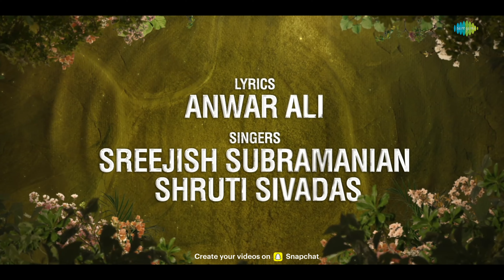Pen Katte - Lyrical | Swakaryam Sambhavabahulam | Jeo Baby | Anwar Ali | Sidhartha Pradeep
Presenting the first single "Pen Katte" from 'Swakaryam Sambhavabahulam' starring Jeo Baby, Shelly, Annu Antony and others. Directed by Naseer Badarudeen. Music Composed by Sidhartha Pradeep

Song: Pen Katte
Music Composed, Arranged and Programmed: Sidhartha Pradeep
Singers: Sreejish Subramanian, Sruthy Sivadas
Lyrics: Anwar Ali
Flute: Varun Kumar
Guitar, Guitalele, Mandolins: Sanu PS
Mixed And Mastered: B Thiru (Greenvalley Studios)
Recording Studios:  K7 Studios (Amal Raj) and D21 Studios (Deepak SR)

Movie Credits:-
Main Cast : Jeo Baby, Shelly, Annu Antony, Sajin Cherukayil,  Arjun, Sudheer Paravoor, Ranji Kankol, Akhil Kavalayoor , Amith Mohan Rajeswari, R J Anjali, Pradeep Joseph, Subin Tarzan, Arunsol, Subith Babu, Mushi Baiju, Abhinand Samban, Hafiz Sakeer, Reena Indrayani, Chempakavally Thampuratty, Anurag Unnikrishnan

Writer & Director : Naseer Badarudeen
Director of Photography : Rakesh Dharan
Editor - Neeraj Kumar A S
Lyrics : Anwar Ali
Art Director : Arun Krishna
Colorist - Sreedhar V
Chief Associate Director- Umesh Ambujendran
Assistant Directors - Vishnu Vijayan Indira, Abhishek Sasikumar, Sreyas JS
Production Controller - Jayesh L R
Costumes - Ashokan Alappuzha
Stills - Jagath Chandran A R
Designs - Vivek Viswanath & The Shadow
Logo Animation - Vaisakh Manoharan
Production Manager - Sreejith Viswanathan
Production Executive - Viswaprakash Nedumangad
Title Animation & VFX - Yadu Krishnan
Sound Design - Sandeep Kurissery
Sound Mixing - Sandeep Sreedharan
Make-up : Jayan Poonkulam
Singers : Sreejith Subramanian, Sruthy Sivadas
PRO : P Sivaprasad